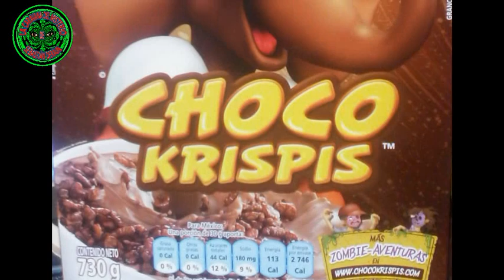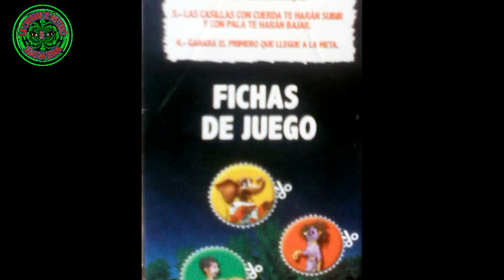El perturbador secreto de los choco krispis *LCdMdSD*